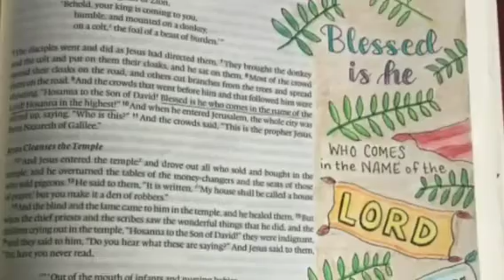Hosanna paduvom 🎤🎤🎤 | Music 🎼🎷🎸🎺🎻 | Palm sunday 🌴🌴🌴 | Tamil song Music 📢📢📢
Music 🎷🎸🎺🎻🎼

Palm sunday 🌿🌴🌿

Tamil christian music. 💒💒💒